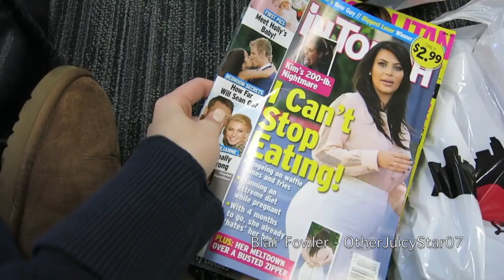Are We Gonna Miss Our Flight?! Daily Vlog March 21, 2013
Check out our brand new line of cell phone cases from our Wild Wild Bliss line!!!

ELLE!

The Skylark Eyeshadow Palette - And yes, Blush does ship internationally :)

Our shoe collection! Limited time only ;)

MissBlairFowler

Blair Fowler
5850 W. 3rd Street